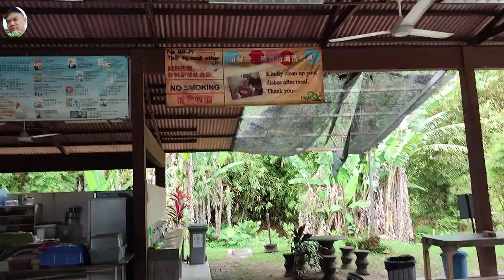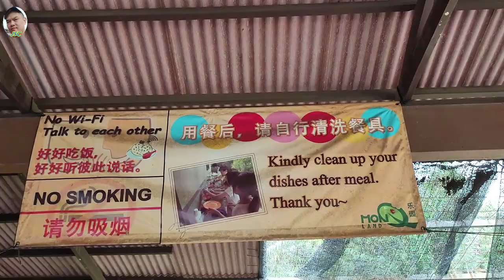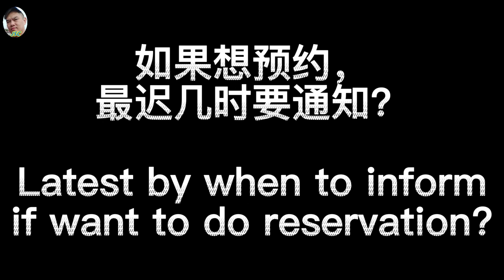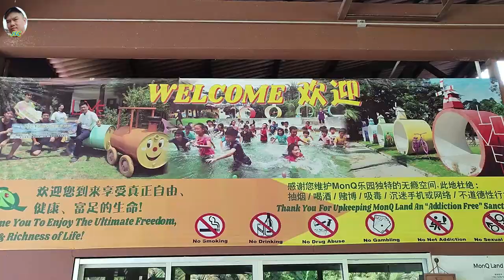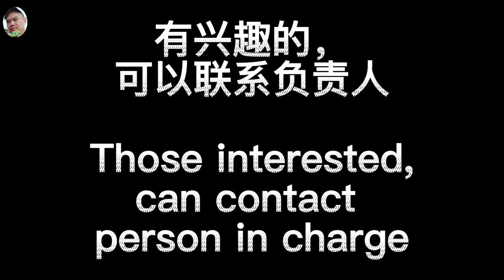一个世外桃源的乐园，不只可以打卡又可以入住 / A natural places resort that for overnight stay and activities!